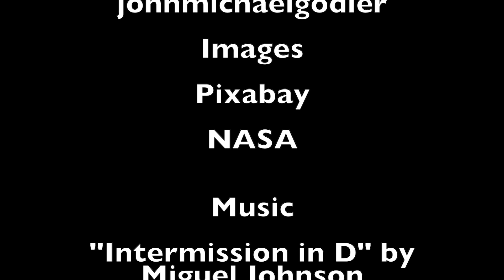The Invincible Matrioshka Brain Star Empire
An exploration of the idea of an all powerful matrioshka brain equipped with a Nicoll-Dyson beam controlling and ruling an entire galaxy.